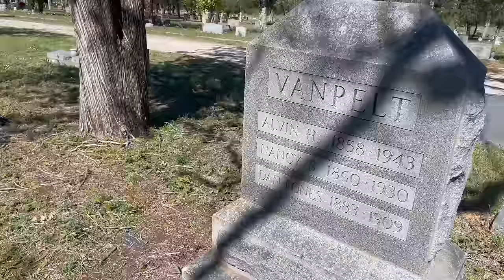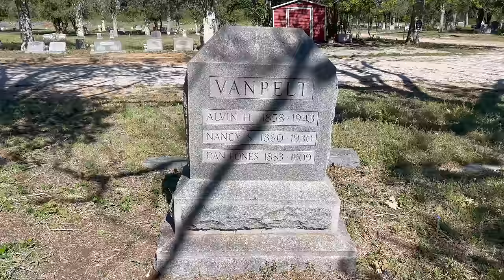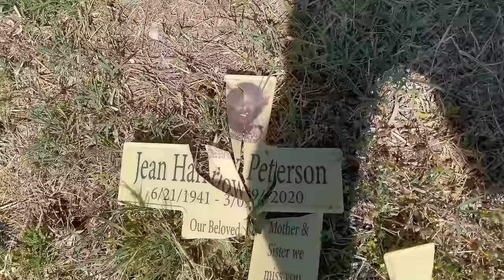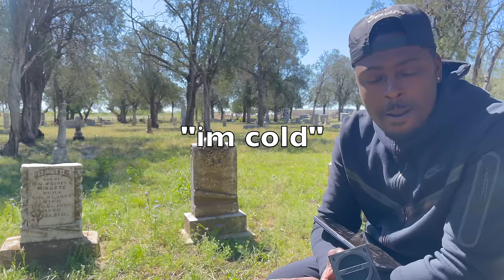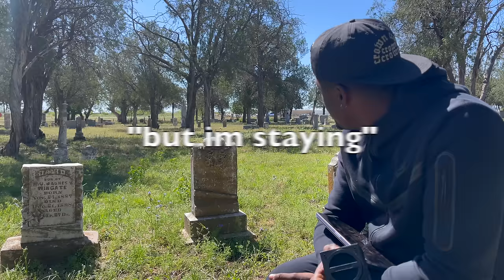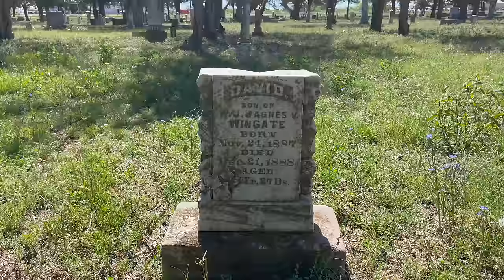I Talked To The Ghosts Of Three Children In A Haunted Cemetery In Texas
In this video we head to Ballinger Texas and explore a cemetery that has a few strange occurrences. Are the spirits on the other side trying to get our attention? Check out this video and let me know what signs you seem to catch! Also be sure to visit The Olde Park Hotel in Ballinger, Texas if your looking for a cool paranormal experience!